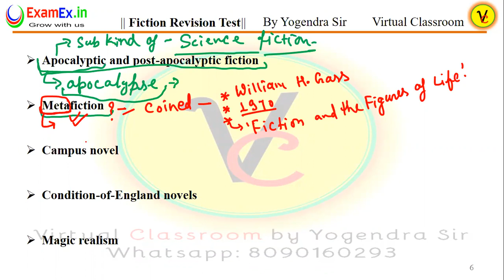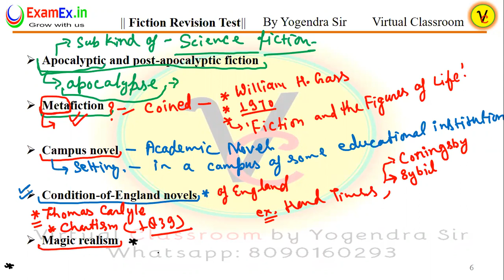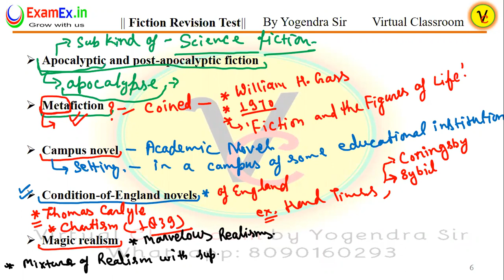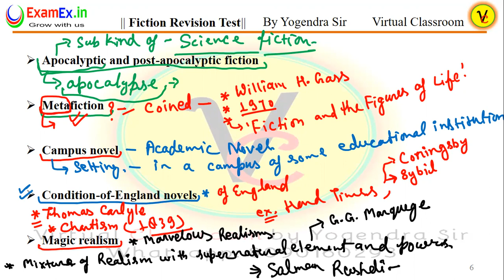Fiction and Short Story || Part - 2 || JRF Special Revision || UGC NET JRF, Assistant Professor Exam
This channel provides best information and teaching for NTA UGC NET English Literature, TGT English and PGT English.
We follow the following latest syllabus provided by UGC And NTA.
NET BUREAU
NET SYLLABUS
Subject: English Code No. : 30
Unit –I : Drama
Unit –II : Poetry
Unit –III : Fiction, short story
Unit –IV : Non-Fictional Prose
Unit –VII : Cultural Studies
Unit –VIII : Literary Criticism
Unit –IX : Literary Theory post World War II
Unit –X : Research Methods and Materials in English